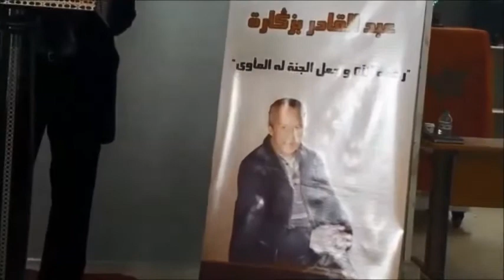الحفل التأبيني للمرحوم عبد القادر بزكارة مدير الثانوية الاعدادية ابن سينا بالعرائش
الحفل التأبيني للمرحوم عبد القادر بزكارة مدير الثانوية الاعدادية ابن سينا بالعرائش كلمة الاستاذ